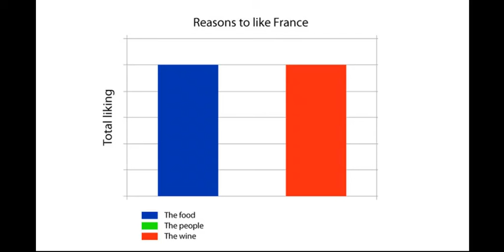10 REASONS TO LIKE FRENCH. 10 Raisons d'aimer les Francais.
REASONS TO LIKE FRENCH. Raisons d'aimer les Francais.